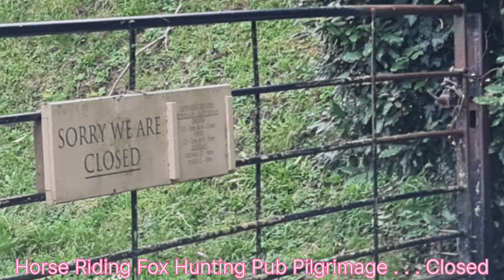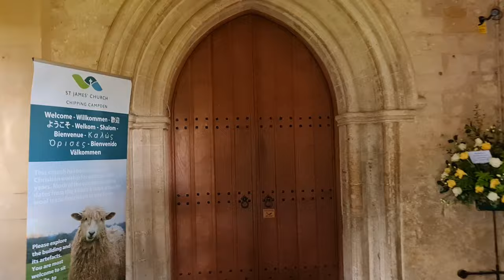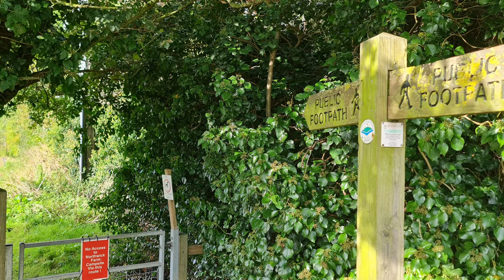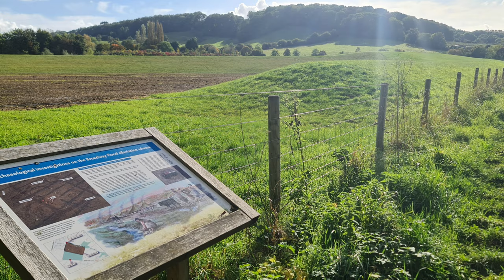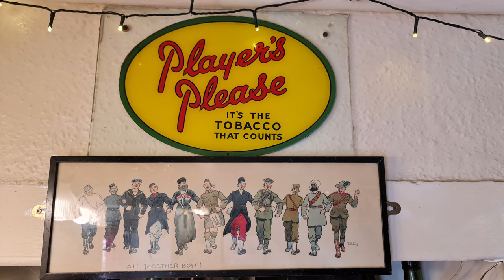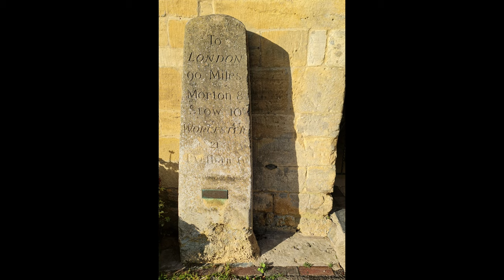Cotswold beauty,out of season.What your daughter did at School today.Mollycodling.Weird funny ending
Mollycodling, its getting weird now, says the very attractive young teaching assistant as the blond girl chases the adhd boy around the class and out the door barking all the while like a shitapoo, that was interrupting teachers lesson. Then a pole dancing pupil next lesson.

alternative,secret,hidden,lesser known,route,funny, irreverant,quirky,urban,rave,anthem,history,grafitti,

Chalet,castle,chateaux,chateau,escape,reality,diaries,daily,vagabond,learn,english,river,Chapel,Christmas,traditions,decorations,lights,midnight,winter,
laugh,virgin,English,in,europe,unesco,architecture,south,southern,Chauffeur,school,second home,

Dream,fantasy, breathing,roof,
cooking,chef,cook,barbeque,cook out,